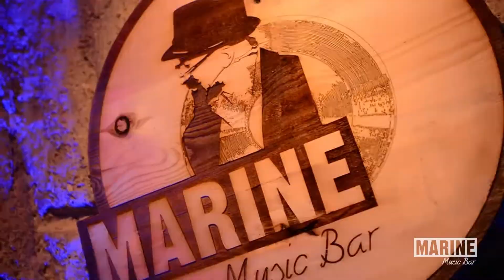Hit the road Jack @ Marine Music Bar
أداء مميز لأغنية Hit the road Jack جرى يوم الجمعة 6 نيسان 2018 في Marine Music Bar.

أمل شهاب - غناء
سيمون مريش - درامز
بديع الهندي - كمان
طارق المسكي - غيتار سولو

Amal Shihab - Vocal
Simon Mreach - Drums
Badee Al Hindi - Violin
Tareq Al Misiki - Solo Guitar